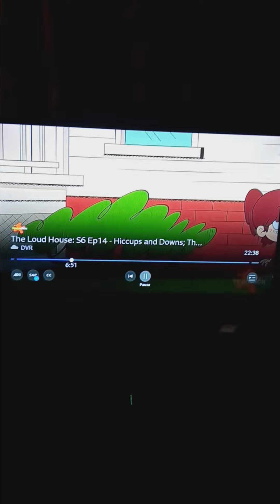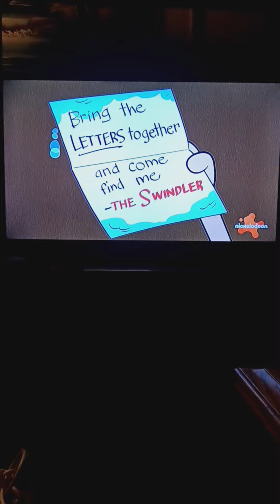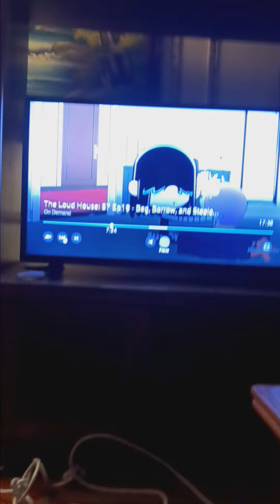Happy Birthday (Late) Jessica DiCicco 🥳❤️🖤💙😍🥰⚽️🏀⚾️🏈💀🦇👽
My favorite rolls she did.

Lynn, Lucy & Zach (The Loud House) (The Loud House Movie) & (No Time to Spy a Loud House Movie)
Mario's Mom, Yellow Toad (The Super Mario Bros. Movie)
Princess & Tiny (The Secret Life of Pets 2)
Annie (It's Pony)
Candice (Close Enough)
Flame Princess (Adventures Time)
Turner (Craig of the Creek)
Frighwig (Ben 10 2016)
Tambry, Giffany (Gravity Falls)
Penelope (Kick Buttowski)
Young Viper (Kung Fu Panda: Secret of the Furious Five)
Gwen (The Mighty B!)
Malina (The Emperor New School)
Maggie Persky (The Buzz on Maggie)